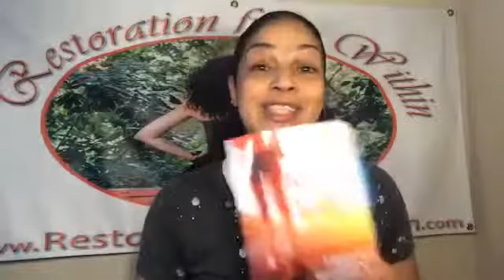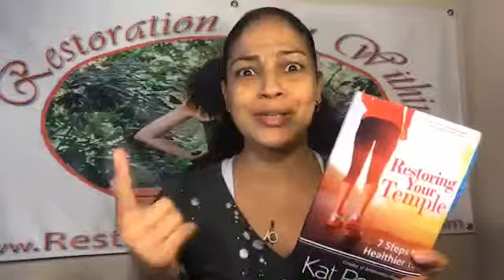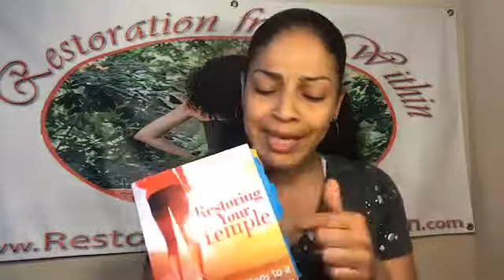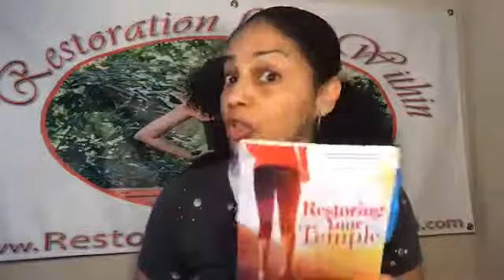TempleTalkThursday: Watch Your Mouth Challenge Part #2